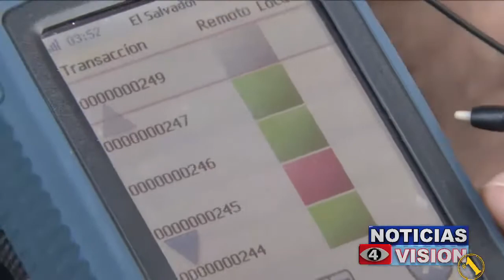OPERATIVO CENTRO DE SAN SALVADOR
Autoridades continúan su esfuerzo contra la delincuencia, ayer un operativo fue implementado en el Centro Capitalino.